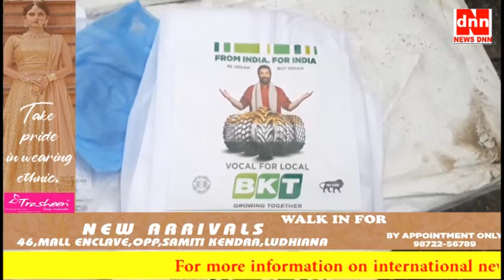सनी देओल ने पांच महीने बाद गुरदासपुर का सारांश प्रस्तुत किया